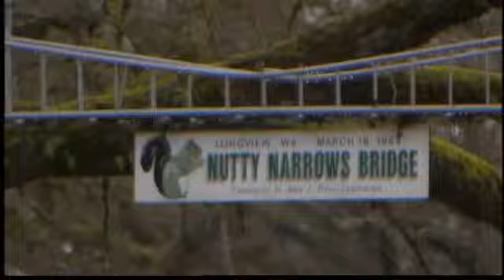Retired detective at center of Longview squirrel debate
In Longview, a retired homicide detective is at the center of a "great squirrel debate." Dean Stafford wants the city council to take action to save him and his neighbors from squirrels.